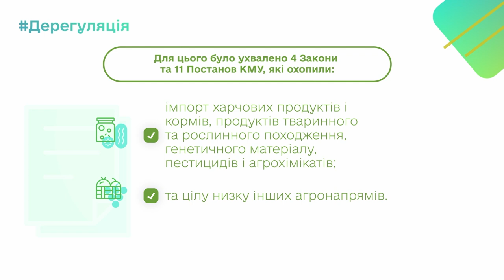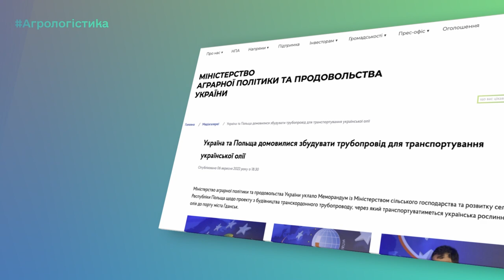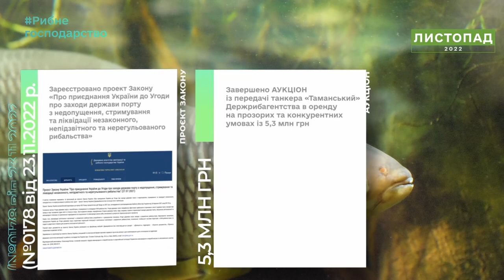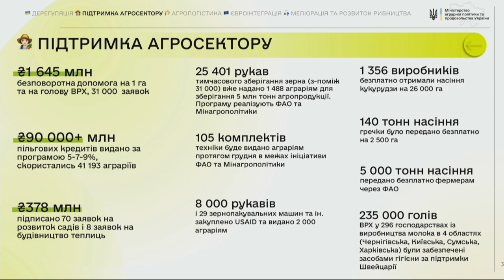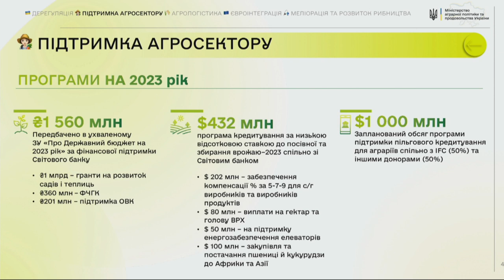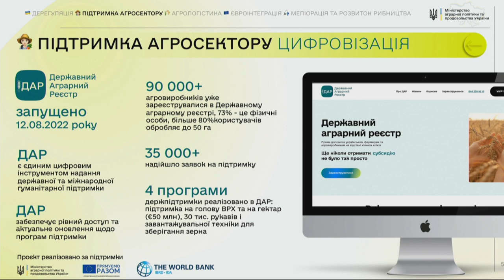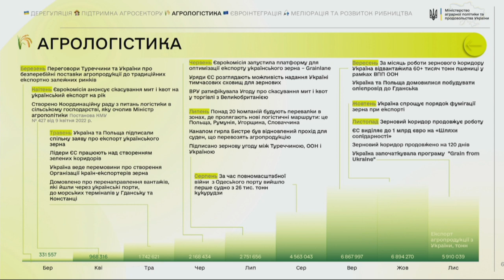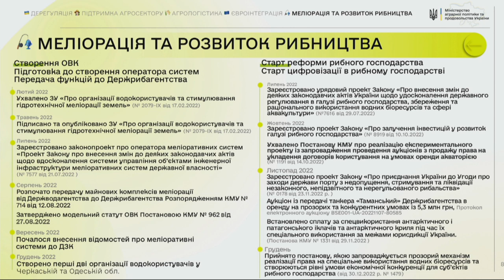Мінагрополітики-2022. Результати роботи в умовах воєнного стану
Організатори: Медіацентр Україна — Укрінформ.
Спікер:  Микола Сольський - міністр аграрної політики та продовольства України.